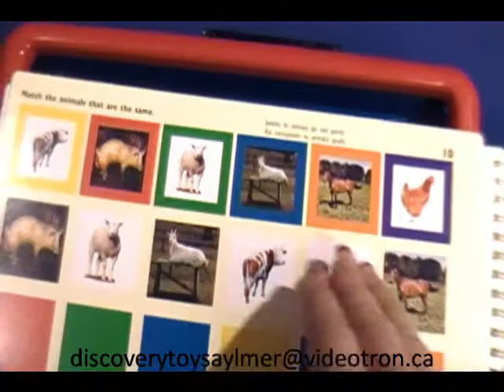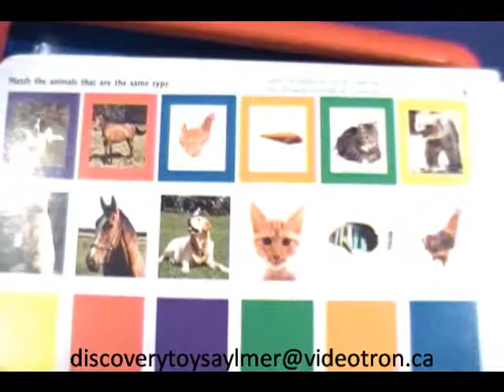It's a Match (3ans-maternelle) démonstration français